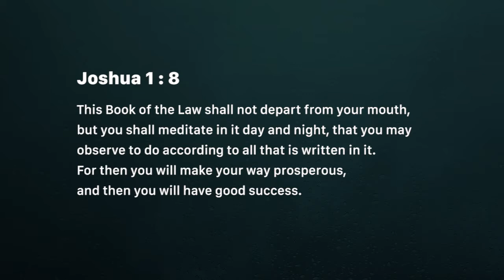Keys for success! (Thursday September 13)